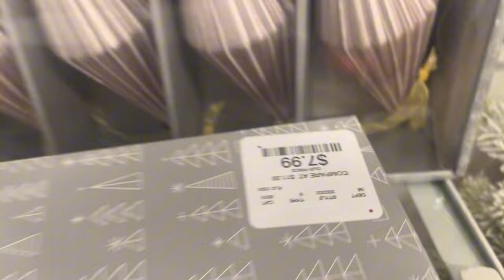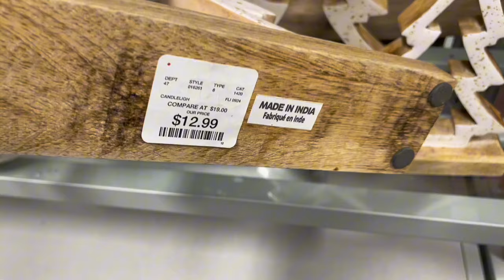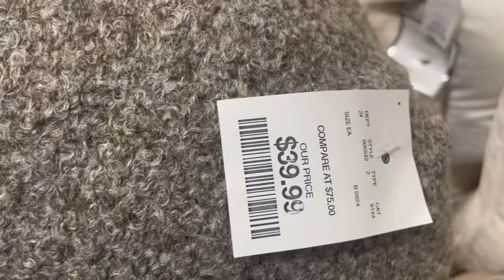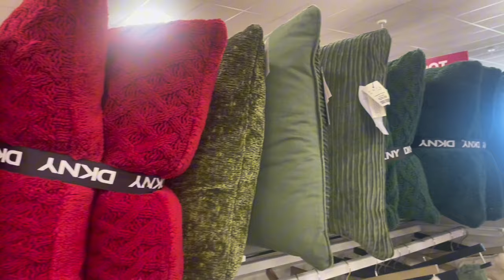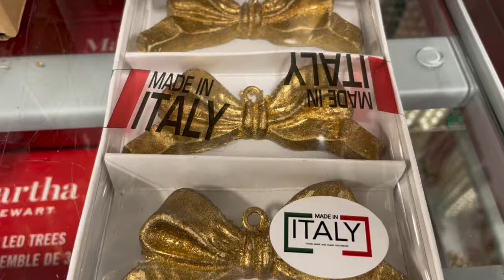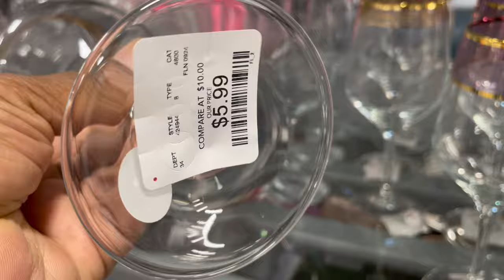Homegoods||Homesense Hight End Home Holiday Decor Finds|| Shop With Me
Welcome to our holiday high-end home decor showcase! In this video, we’ll explore luxurious decorations from HomeGoods and HomeSense that elevate your festive celebrations. Discover opulent ornaments, elegant table settings, and sophisticated color palettes that transform your space into a winter wonderland. Get inspired to create an enchanting atmosphere that captivates your guests this season!